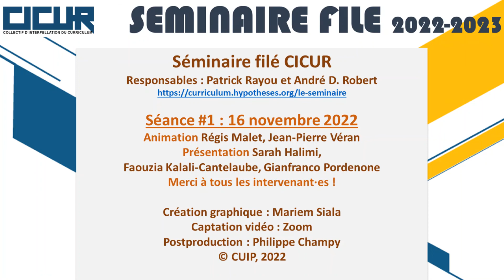Première séance du séminaire CICUR / Vidéo #23: Grands témoins, Yves Reuter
La première séance du séminaire CICUR s'est tenue en visioconférence le 16/11/2022 sur le thème "Quelle(s) politique(s) curriculaire(s) pour l’école du XXIe siècle ? Regards internationaux croisés".

Cette séance d'une journée a été organisée par le groupe de travail du CICUR "Politique(s) curriculaire(s)" piloté par Régis Malet et Jean-Pierre Véran. 20 intervenants ont pris la parole.

[VIDEO #23] Yves Reuter (université de Lille) commente l'ensemble de la séance.